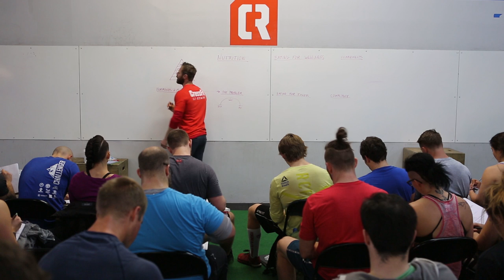Nutrition With Lipson: Part 1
In Part 1 of this five-part series, CrossFit Seminar Staff member Dave Lipson discusses the role nutrition plays in fitness. Lipson references the pyramid shown in CrossFit Founder Greg Glassman's "What is Fitness?" in which nutrition is the base.